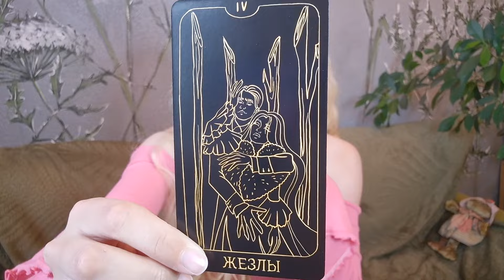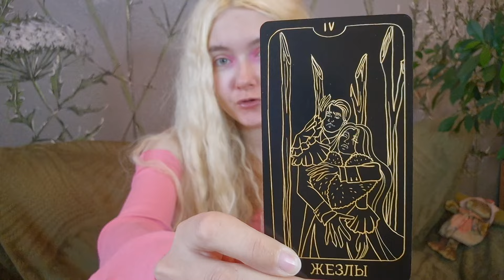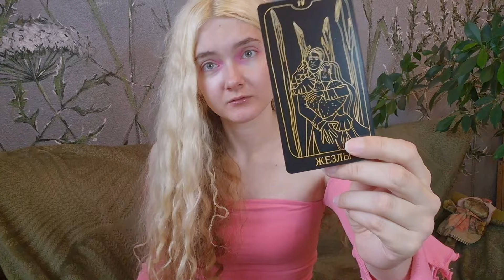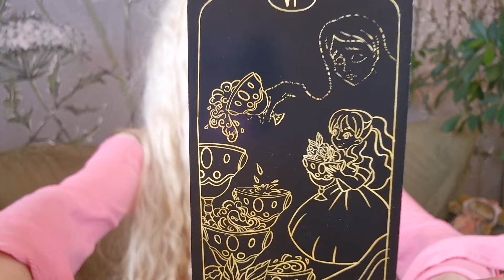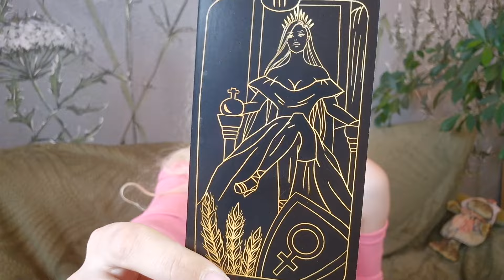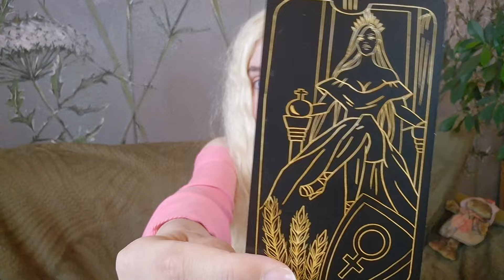задай вопрос и выбери карту 💕 таро расклад мини | да или нет?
привет, я Алиса, и это видео с таро раскладом (мини-версия): задай вопрос, на который можно ответить да, нет или возможно, выбери карту и получи ответ!

00:00 приветствие
01:09 1 карта
05:03 2 карта
09:50 3 карта